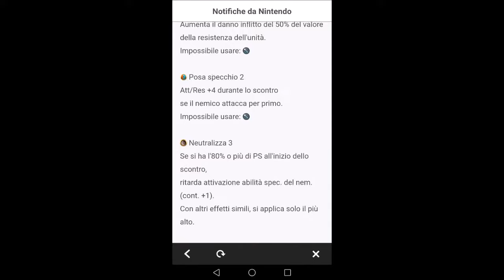Fire Emblem Heroes (Android) The True Quarry: Book II - New Story Maps - Gameplay ITA